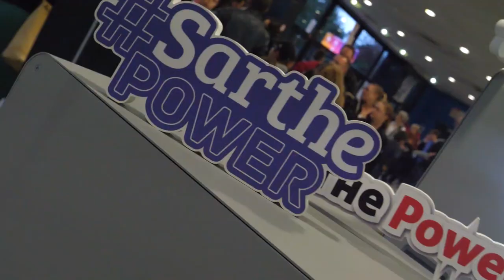Film du match | MSB - Limoges : Le succès retrouvé